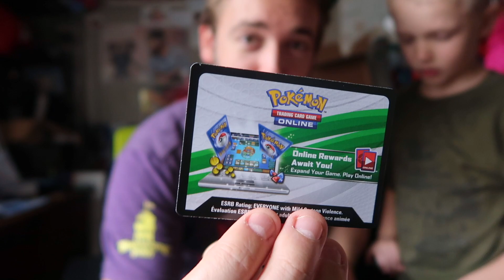DANGER ON A HOVERBOARD!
Michael falls over on his new birthday Hoverboard! Danger this toy!
↓↓↓↓↓↓ CLICK TO SEE MORE ↓↓↓↓↓↓↓↓
Today is Michael's Birthday! Rebecca surprised him with his very first Hoverboard! It was so much fun watching everyone ride it and practice! Falling over is dangerous when you are this tall!

Intro Theme song by Cody Crabb:
Codycrabb.com